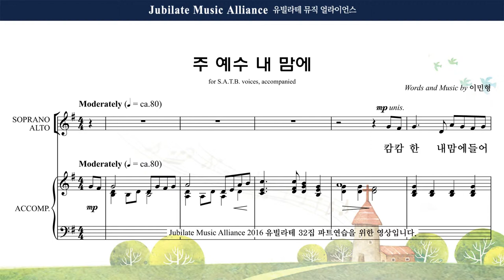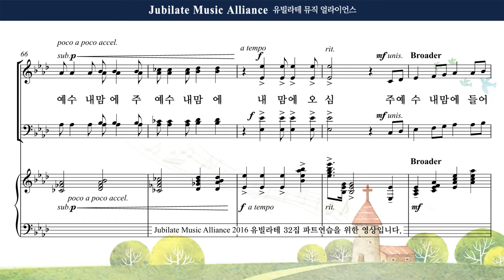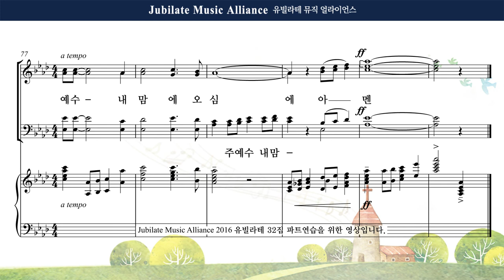[유빌라테] 유빌라테 명품성가 32집 29. 이민형 - 주 예수 내 맘에